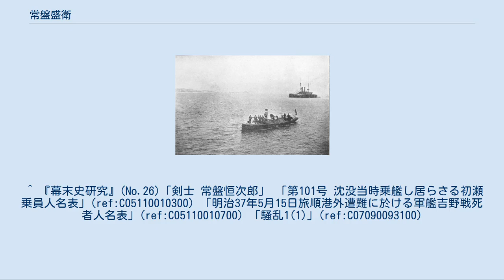常盤盛衛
常盤 盛衛（ときわ もりえ、1881年〈明治14年〉12月8日 - 1971年〈昭和46年〉8月8日）は、日本の海軍軍人。
軍令部、艦隊、鎮守府、要港部などの参謀職を歴任した海軍少将である。
 初瀬沈没後残された水雷艇、後方は戦艦「富士」 福島県出身。
父は旧会津藩士・常盤盛敦。
会津中学5回生で外務省顧問・斎藤良衛、樺太庁長官・岸本正雄は同級生である。
1899年（明治32年）海軍兵学校入校(30期)。
二年次に学術優等章を授与される。
1902年(明治35年)卒業。
 「初瀬」乗組みとして日露戦争を迎えたが、同艦は1904年（明治37年）5月15日に旅順港外において触雷し沈没。
その際常盤は初瀬の艦載水雷艇を指揮し、哨戒のため裏長山列島に赴いていた。
この日「吉野」も「春日」と衝突事故を起こし沈没し、1日で同期生6名を失った。
その後横須賀海軍工廠艤装員、「音羽」乗組を経て海軍中尉に進級。
第14艇隊の「千鳥」乗組みとして日本海海戦に参戦した。
 戦後は「厳島」乗組、「朝日」分隊長、「浪速」分隊長心得などを務めたほか、「敵艦進路の誤測による魚雷の偏差」について研究を発表し、海軍水雷術の発展に寄与した。
 大尉進級後に海大乙種学生、海大専修学生（航海術）を首席で卒業し、航海科専攻の士官となる。
専修学生修了後に第一艦隊参謀に補され、在任中に司令長官・上村彦之丞の命を受け、四竈孝輔とともに広東で発生した広東新軍の反乱を視察し報告書を提出した。
航海長を「浪速」、「浅間」の2艦で務めている。
 旅順鎮守府参謀兼副官を経て海軍少佐に進級し、海兵教官兼監事となる。
海兵41期などが在籍していた時期で、後に自決する同郷の草刈英治はたびたび官舎を訪れていた。
草刈の兄・雄治は常盤の中学の同級生で、草刈の海兵卒業式に出席の際は、常盤の官舎に宿泊する親しい関係であった。
 ついで軍令部参謀（二班）となる。
同時期に旧主家の松平保男が軍令部に在籍していた。
3年あまりのち「吾妻」副長となり、次いで佐世保鎮守府参謀、「淀」艦長、横須賀鎮守府附を経て、1921年（大正10年）12月1日、海軍大佐へ進級した。
 軍令部出仕（三班）、馬公要港部参謀長、海軍省軍需局第一課長を経て、呉軍需部長在任中の1926年（大正15年）12月1日、少将へ昇進。
1927年（昭和2年）12月25日予備役編入となった。
同郷の後進育成組織・稚松会の最後の副会長である。
 次男の盛晴は1937年（昭和12年）の時点で陸軍予科士官学校生徒である。
 常盤家は山形藩時代からの会津松平家家臣である。
家禄は150石。
盛敦は太子流の免許を受け、会津藩の精鋭部隊・京都常詰御本隊御先備として幕末の京都に赴任し、明保野亭事件に居合わせている。
1867年(慶応3年)12月12日夜、京都守護職屋敷前で薩摩藩士・村田新八、川村景明らと斬りあいに及び負傷。
この際佐川官兵衛の弟・佐川又四郎は慙死した。
その後幕末、維新期の戦闘に参加している。
斗南藩では司民掛開拓課に出仕したが、会津に戻り警察官となる。
警部補で退官後、会津中学武芸教師を務めた。
盛敦の兄・常盤数馬は青龍足軽3番隊小隊頭として会津戦争で討死した。
 「戦歴」 ^ 「第101号 沈没当時乗艦し居らさる初瀬乗員人名表」 ^ 初瀬：今井與孝・松崎忠一・薗田藤一 吉野：市岡源三・久継理一・松崎正明 ^ 『海軍水雷史』489頁 ^ 『騒乱1(1)』 ^ 『嗚呼、草刈少佐』177頁 ^ 『嗚呼、草刈少佐』185頁 ^ 福島誌上県人会画像222枚目 ^ 『稚松会名簿』昭和12年12月 ^ 『官報』第6212号「叙任及辞令」1904年3月19日。
 ^ 『幕末史研究』(No.26)「剣士 常盤恒次郎」 「第101号 沈没当時乗艦し居らさる初瀬乗員人名表」(ref:C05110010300) 「明治37年5月15日旅順港外遭難に於ける軍艦吉野戦死者人名表」(ref:C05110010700) 「騒乱1(1)」(ref:C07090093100)